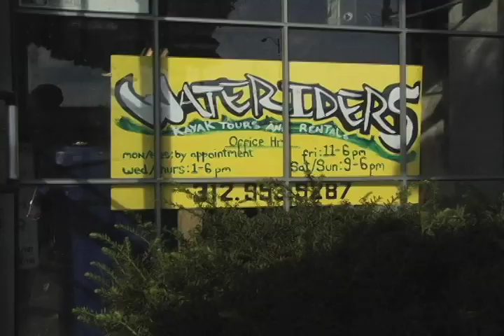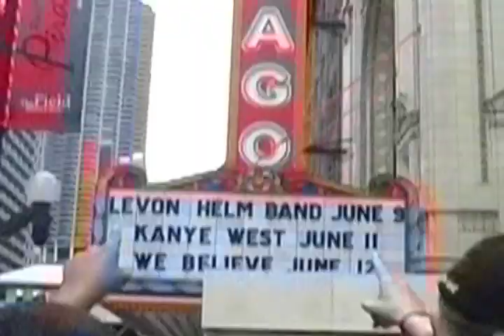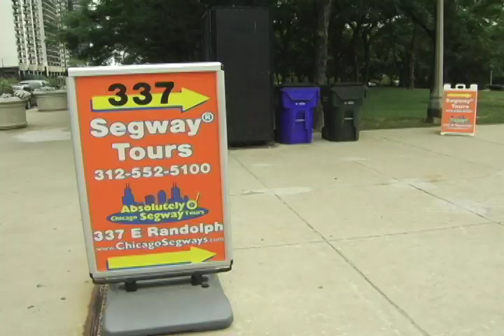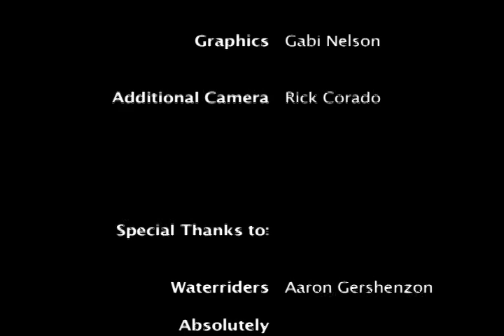Let's Go Somewhere! Ep 4: Chicago Tours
In the final episode, we take a couple of unique tours through Chicago.
producer: Gretchen Pitluk
hosts: Gabi Nelson and Rick Corado
Camera: Devon Colwell and Jason Culver
Editor: Devon Colwell